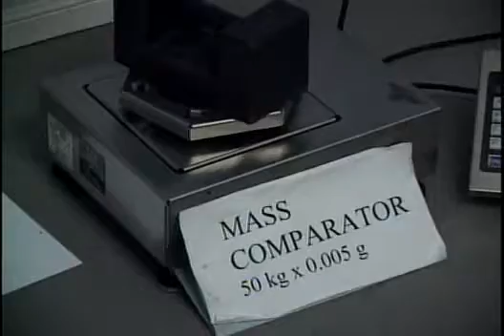World metrology day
The Metrology Department of the Saint Lucia Bureau of Standards has big plans to move Saint Lucia forward with the introduction of the metric system. That new system is expected to come on stream in January next year. A public awareness campaign  in English and Creole - explaining how that new system will work is just one of the steps the Bureau plans on taking to make their deadline.
These plans are being talked about as Saint Lucia joined the rest of the world in observing today as World Metrology Day.